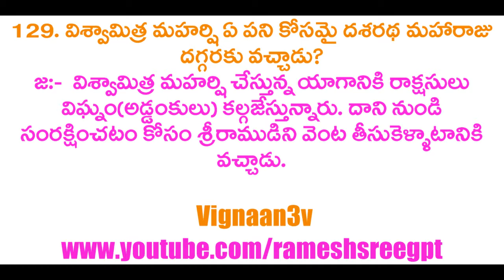Ramayanam Questions and Answers in Telugu -13|Quiz on Ramayanam in telugu | vignaan3v రామాయణం క్విజ్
Thank You for Spending Your Valuable time for My Youtube Channel.

Namastey to All
In my channel Vignaan3v means 3V= Vignanam, Vivekam, Vinayam. My channel aim is that to give some good knowledge to people. Moral stories, Valmiki Original Ramayan, Motivational Speeches, Best Quotes for life. Swami Vivekananda Quotes, about generation to good speeches…. and also Hindu dharma related topics like dharma sandheham ……..watch my channel and get some energy to your life. My channel gives energy, positive thinking and self-confidence.

అందరికి నమస్కారం. నా youtube channel ద్వారా ఎంతో కొంత జ్ఞానాన్ని మీకు పంచుదాం అని ప్రారంభించాను.  ఇపుడున్న కాలానికి మనిషిలో మంచి తనాన్ని తిరిగి తీసుకురావటం కోసమే, వాళ్లలో ధైర్యాన్ని, ఉత్సాహాన్ని, జీవితంలో నిరుత్సాహ పడకుండా , ఒంటరిగా బాధపడకుండా , ఎవరు సహాయం చేయరని , లేదా కొన్ని అనుకోని తప్పులు చేసి, ఆత్మహత్య చేసుకోవటంలాంటి వాటి నుండి బయటకి తీసుకువచ్చి జీవితంలో మనకు మనమే దైర్యం చెప్పుకునేలా తయారు చేయటం కోసం , అలాగే దేశభక్తి , ధర్మం , మన విలువైన సనాతన ధర్మం గురించి ,మంచి మంచి కథలు , మంచి దేశభక్తి పాటలు, భజనలు , మనిషికి ఆనందం కల్గించే కొన్ని వాటిని మీకు అందించటంకోసం ఈ ఛానల్ పెట్టాను . అందరూ చూడండి .

అందరికి ధన్యవాదములు నా వీడియోస్ చూస్తునందుకు

రామాయణం ప్రశ్నలు-జవాబులు
రామాయణం క్విజ్
అందరికి నమస్కారం. శ్రీమద్రామాయణం మనకు చాలా ముఖ్యమైనది. రామాయణం అంటే, రామ+అయనం. రామ=శ్రీరాముడు, అయనం=మార్గము. రామ+అయనం= శ్రీరాముడి మార్గము, అంటే ధర్మ మార్గము అనీ అర్థం. రామాయణం గురించి అర్థం చేసుకుని చెప్పటం చాలా కష్టం. ఎందుకంటే అంతటి ధర్మం కలదు. రామాయణ కాలములో శ్రీరాముడు 11,000 సంవత్సరములు పరిపాలించాడు. చాలా ధర్మ బద్ధముగా పరిపాలించాడు. మానవ రూప అవతారము ఎత్తి సహజముగా మానవ ధర్మాన్ని పాటిస్తూ, ఈ లోకానికి ధర్మ మార్గాన్ని తెలియజేసాడు.
1.సత్యం మాట్లాడటము
2.ధర్మముగా వుండటము.
3.దానధర్మాలు చేయటము
4.తల్లితండ్రులను గౌరవించటం
5.ఇచ్చిన మాటని నిలుపుకోవటం
6.మితముగా మాట్లాడటం
7.మన ఆచారాలను, సంస్కృతిని గౌరవించటం
8.ప్రతి విషయములోను ధర్మముగా వుండటం, ఆచరించటం
9. తన తమ్ములతో మంచిగా ఉండటం
10.ధర్మం కోసం ఎంత ముందుకయినా వెళ్ళటం
11.అందరితో స్నేహముగా ఉండటం
12.ప్రజలను మంచిగా పరిపాలించటం
13.ధర్మ పత్నిని, ఇతర స్త్రీ మూర్తులను గౌరవించటం
14.రాజా ధర్మాన్ని పాటించటం
15.ఎంత కష్టం వచ్చిన సత్యమార్గని, ధర్మమార్గాన్ని ఎప్పుడు కూడా విడనాడకుండా ఉండటం
ఒక్కటి కాదు ఎన్నో విషయాల పట్ల, మనము ఊహించలేనన్ని విషయాలలో ఎప్పుడూ ధర్మం, ధర్మం అనీ దానినే ఆచరించేవారు.
అట్టి గొప్ప ధర్మం మనది ఈ హిందూ సనాతన ధర్మం. ఈ ధర్మానికి చెందినవారం మనము చాలా అదృష్టవంతులము.
అసలు ఆ ధర్మాన్ని మనము  ఈ కలియుగంలో పాటించటం కోసమే, ఆ శ్రీరామచంద్ర స్వామి మానవ జన్మ ఎత్తి మనకు దిశ నిర్దేశం ఇచ్చాడు.
అందుకనే ప్రతి ఒక్కరు, ముఖ్యముగా ఈ జనరేషన్ పిల్లలకు, యువకులకు అందరికీ తెలియాలి. ఇప్పుడు వున్నవారంతా మొబైలు ఫోనులు, కంప్యూటర్లు, సినిమాలు, షాపింగ్మాల్స్, సోషల్ మీడియా, ఇలా ఎన్నో దానిలో వున్నారు.
కానీ వారందరికీ అంతర్గతముగా దృఢంగా లేరు. ఎందుకంటే ఇటువంటి మన రామాయణం, భగవద్గీత, మహా భారతములను చదవటం లేదు. మన నమ్మకాన్ని, మన ధర్మాన్ని కూడా లాజిక్ తో  చూస్తున్నారు. విశ్వాసాలు, నైతిక విలువలు లేకపోవటం వల్ల ఈ విధముగా జరుగుతుంది. అందుకే మానసికంగా ఏ చిన్న సమస్య వచ్చిన, దానిని ధైర్యముగా ఎదురుకోలేకపోతున్నారు.
చాలా వరకు పుస్తకాలు చదవటం లేదు. పుస్తకాలు చదువుతున్నారు కానీ కేవలము అర్హత కోసం మాత్రమే.